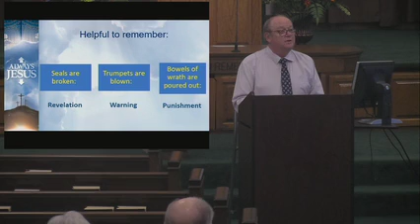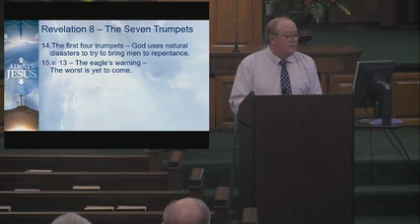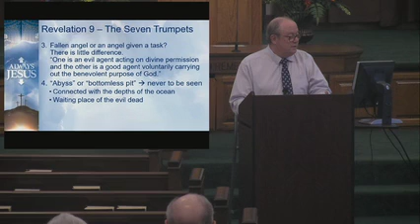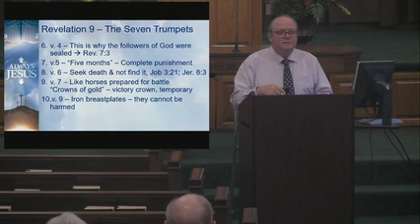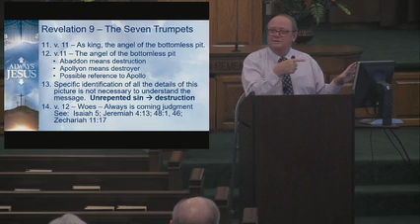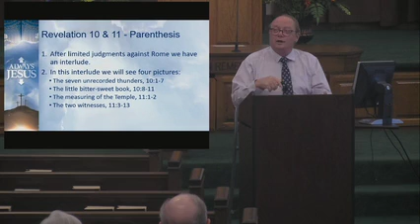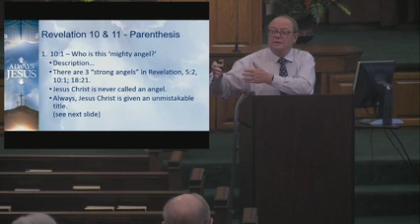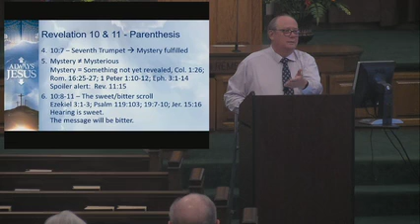Revelation Class 10 11 12 23 Ron Vick